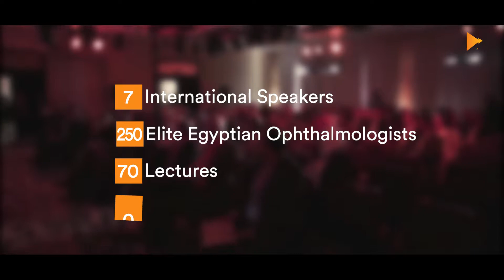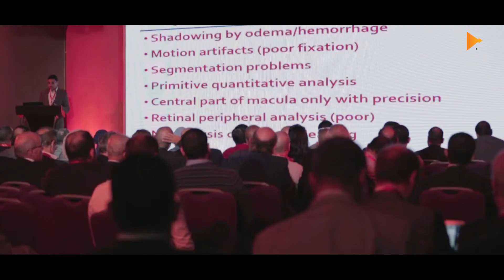Upper Egypt Retina Meeting 2018 (UERM)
Welcome to UERM2018

On behalf of the organizing committee, it gives us a great pleasure to extend to you all a very warm welcome to the upper Egypt retina meeting 2018, taking place on the 6th & 7th of December 2018, in Mövenpick Hotel, Aswan.

Powerd By: Mass Events
Commercial Work: Blue Chimp